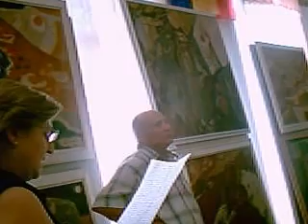VERNISAJ,EXIBITION,PAINTINGS- MUSEUM OF OLT AND UPPER MURES - MIERCUREA CIUC - 2006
Vernisaj Expozitie Pictura -Muzeul Oltului si Muresului Superior-M.Ciuc-2006